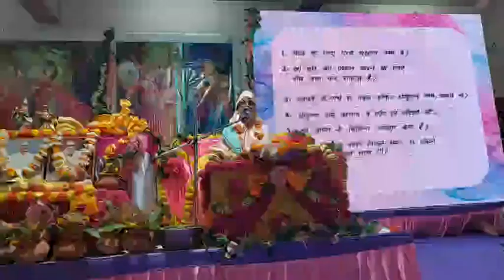18/11/22pm - Sri Bhagavat-saptaha, day 2 (Hindi) PART 2 - India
-The 6 questions of Shaunakadi Rishis to Suta Gosvami
-Narada Rishi explains Vyasadeva the reason of his mind’s disturbance and gives him instruction what to write
-People's concerns day and night; their endeavours to be happy
-Happiness of impersonal merge in Brahman is so tiny
-Types of mukti
-Ganesha and Vyasadeva
-Bhagavan knows all languages even the language of aunts and dogs
-Lila of Lord Ramachandra protecting the dog kicked by a pujari
-Lila of Lord Ramachandra repenting for not helping a woman whose husband rejected her
-If you bathe with Tulasi on the neck, you’ll go to Vaikuntha
-If you take bath in Magh month, you will go to some special heavenly planet
-Do not listen to hari-katha from non-vaishnavas
-Sadhus do not see faults in others, only good qualities (example - Yudhishthira Maharaja)
-4 types of listeners of hari-katha
-Narada Rishi tells his life history to Vyasadeva
-We are not the doers; the Lord gives us inspiration and we do
-The form of Jagannatha is so merciful